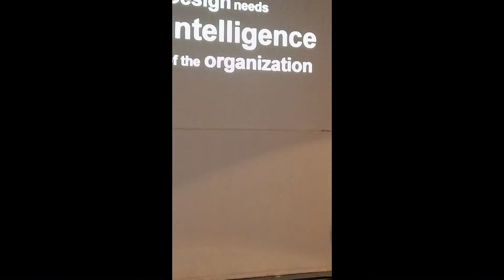SEO agencija Srbija Digital Marketing Google Optimizacija 069 202 2717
Digital Design Marketing Beograd Srbija SEO optimizacija sajta - Digital Marketing Konsultant 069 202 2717